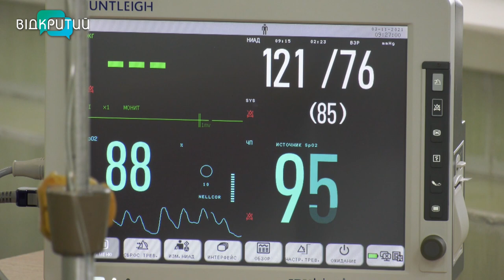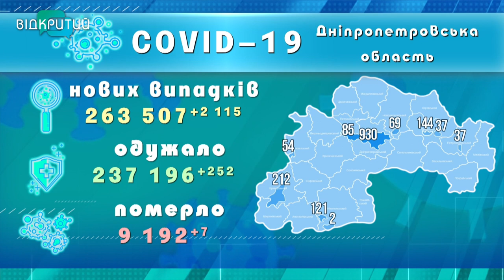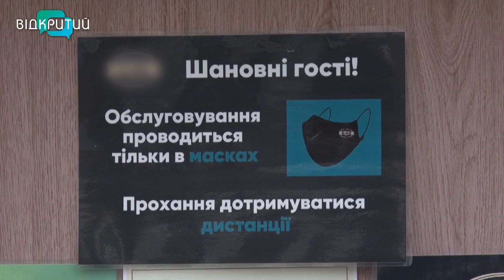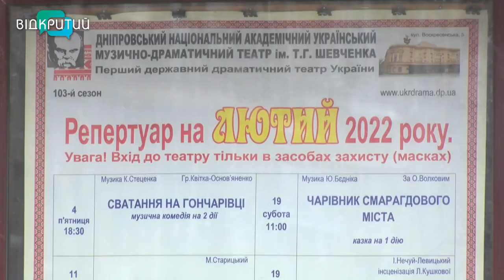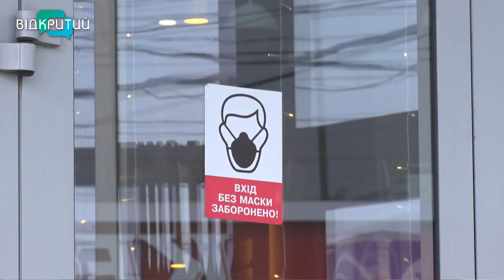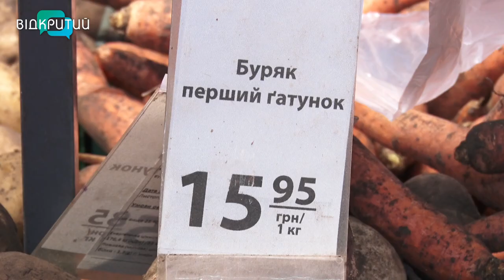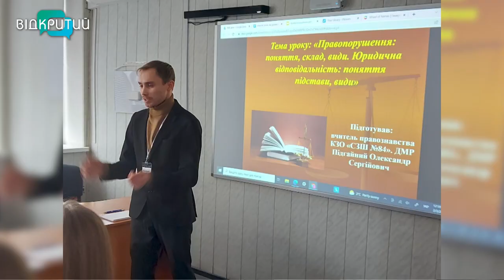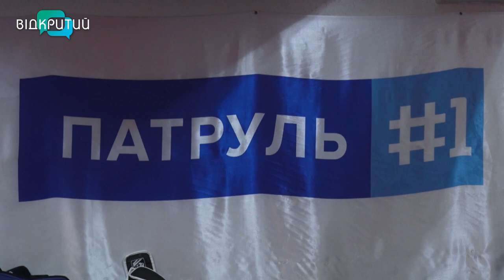Новини OPEN NEWS від 4 лютого 2022 року 18:15